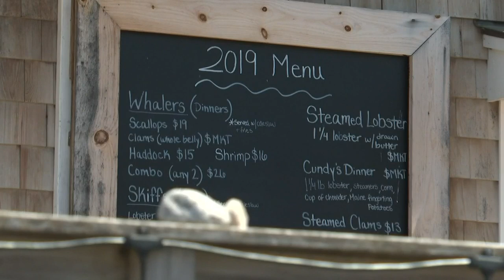Family business, way of life 'under attack' for Cundy's Harbor wharf